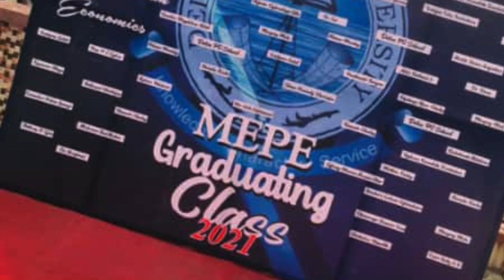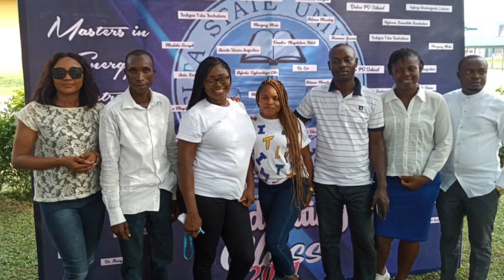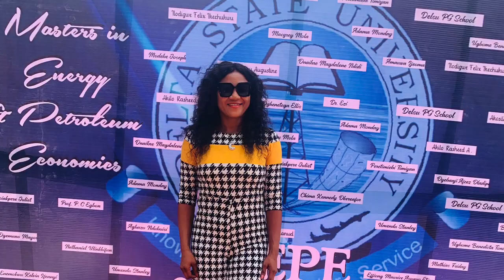Vlogmas week|| Mepe Graduating class 2021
My Adorable and special people in this video I will be showing you the Latest graduant of 2021 from Delta state university and here we have the Masters student of Energy and petroleum Economic of Class 2021.I trust you will enjoy it Relax and have fun .

it's a two day event,which has some of our lecturers attending.it was beautiful and Emotional as we watch our friends and classmate say Goodbye...